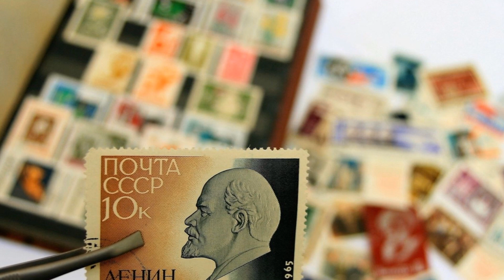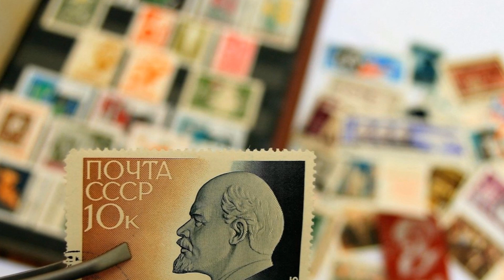泰山派传人马保国（现已自创门派： 浑元形意太极门），丢人显眼，何止武林？笑傲江湖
泰山派，在笑傲江湖中戏份最少，最搞笑，最悲催，最悲惨。谁都是狠人，谁都打不过。。。
浑元形意太极门掌门人马保国先生，很可能就是泰山派的N代传人，马老的为人处世很有笑傲江湖中泰山派的遗风。
其实，糟糕而腐朽透顶的，何止泰山派，何止武林？难道政界就干净吗？学界，文艺界，宗教界呢？